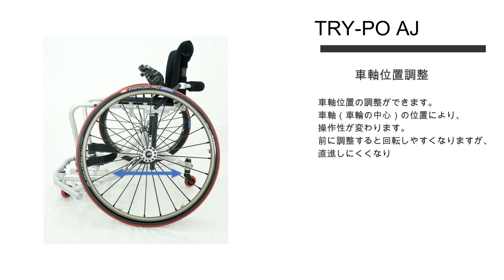【MP】TRY-POAJ調整方法_車軸位置調整編！MPの競技用車いすのラインナップであるTRYPOシリーズの新しいモデル【TRYｰPO AJ】【車椅子の松永製作所】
MPの競技用車いすのラインナップであるTRYPOシリーズの新しいモデル【TRYPO AJ】 TRYPOにさらなる調整機能を加え、より使用しやすいモデルとなりました。 より多くの方に車いすスポーツを体験して頂ける車いすとなっております。 TRYPO AJの調整方法動画となります。